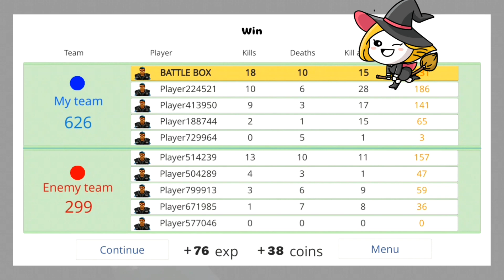Battle Box Game | HIGHLIGHTS PART #29